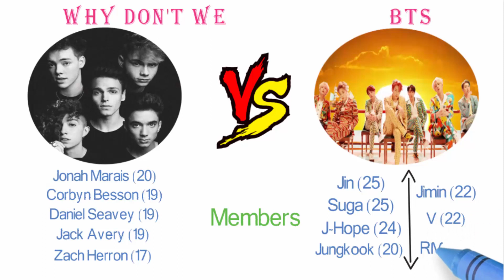Why Don't We Vs BTS Comparison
(weight & net worth is approx)